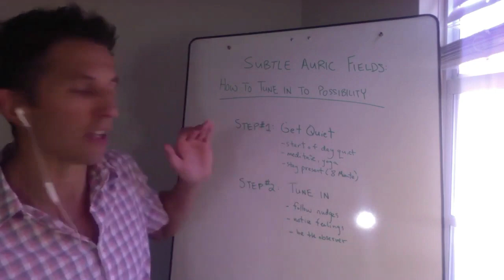The Mind Of God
Steve

+++ NEW BOOK COMING OUT SOON +++

7 Day Manifestation Experiment
(How You Create Your World)

* Get on the Waiting list *